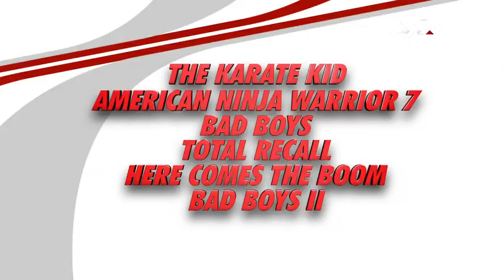AXN Heroes Spar-Off on June 26 & 27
There's a hero in each of us. Unleash that hero in you on AXN's Heroes Spar-off on June 26 & 27, starting 9.25am MAL/HKG | 8.25am JKT/BKK.